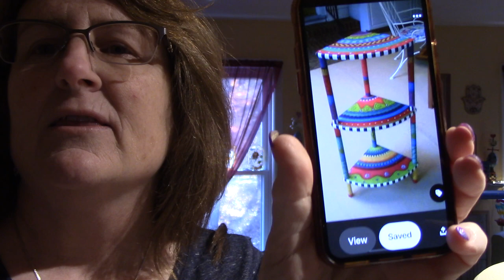Prepping a small table for painting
Hi guys, I have had this piece in my craft room for years and I finally decided to spruce it up. I think its gonna turn out cute. TFW, Sara